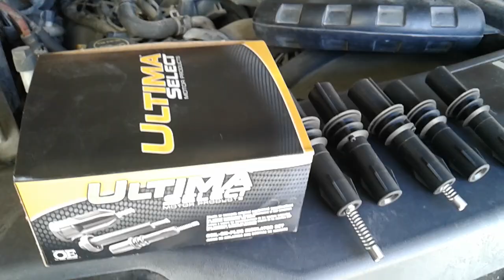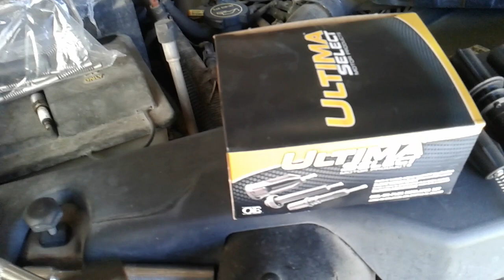Los cables o boots porque fallan?